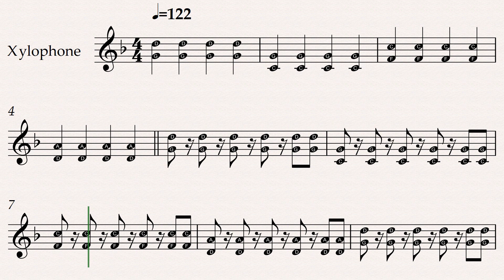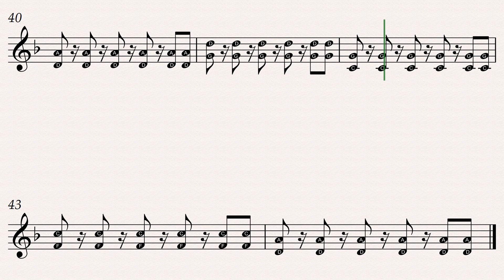mirror table lyre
salamin